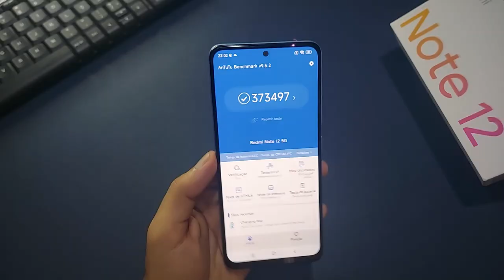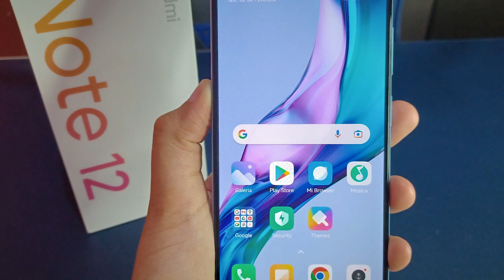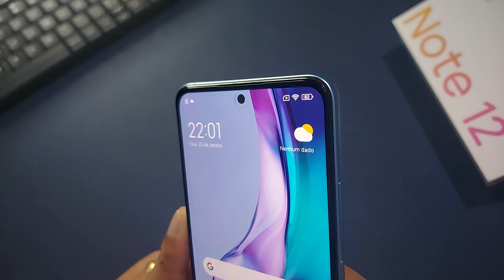Redmi Note 12 5G vs POCO X5 5G - Qual o melhor para você?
💖 Redmi Note 12 5G (4GB / 128 GB) ➽
💖 Redmi Note 12 5G (8GB / 256 GB) ➽

💖 POCO X5 (8GB / 256GB) ➽

💖 POCO X5 (6GB / 128GB) ➽

✅Até 1800

✅Até 2000

✅Até 2500

✅Até 3400

✅Até 4500

Momentos do Vìdeo:
0:00 - Introdução
0:35 - Qual tem a melhor tela?
1:28 - Qual o melhor para jogar?
2:22 - Muito Importante
2:44 - Qual tem mais memória?
3:25 - Qual a melhor câmera?
4:28 - Bateria
4:40 - Tecnologia
4:55 - Qual o + resistente?
5:34 - Tem NFC?
5:40 - Slots de Chips de Operadora